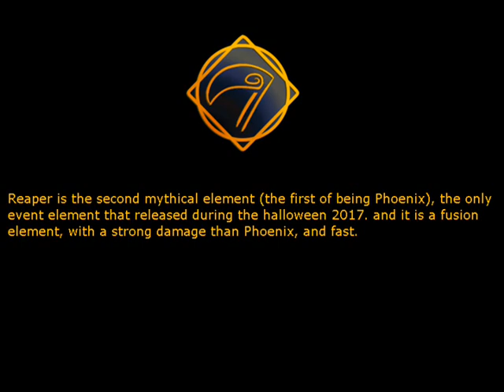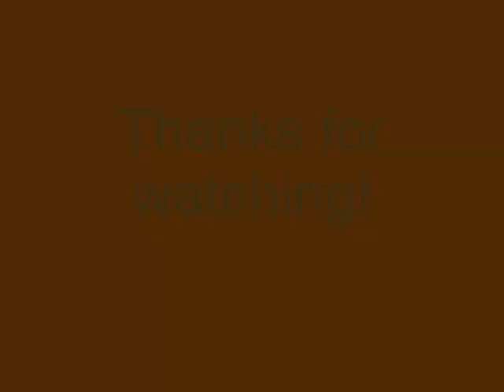Reaper element showcase | ROBLOX Elemental Battlegrounds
finally, it is my version of reaper element showcase is here, sorry for tooking so long for this. BECAUSE IT WAS DUE TO BRO'S BROKEN LAPTOP!!!

Q: Ooooh. s-such a beautiful musssic. link?
A:https: //youtu.be/iwqtKlwJjgc